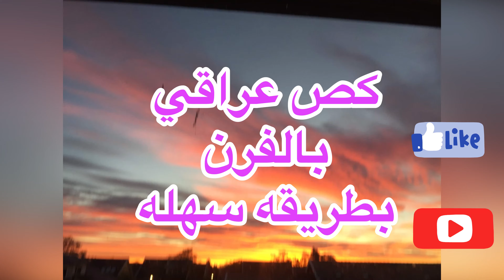كص عراقي في المنزل بالفرن و طريقه سهلة.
المقادير : كيلو و نص لحم بقر التتبيله نصف كوب كل من الخل الابيض و لبن رايب لبن الزبادي و راشي طحينه ملعقه ونص بهارات الشاورما ملعقه ونصف ملح .